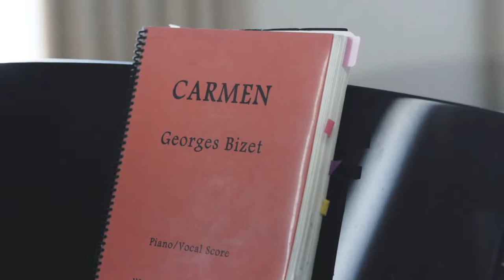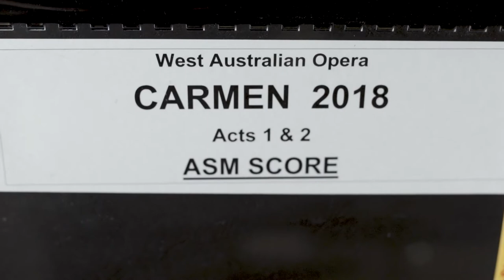Behind the Scenes of WAO's 2018 CARMEN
Hear from Conductor, Antony Walker, and Mezzo Soprano, Fleuranne Brockway as they chat about CARMEN and why the legacy lives on!